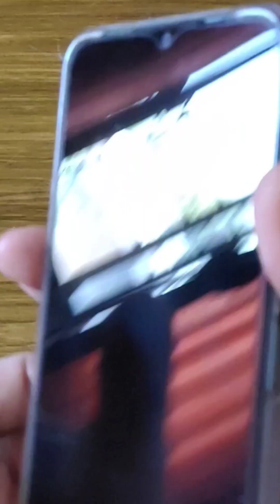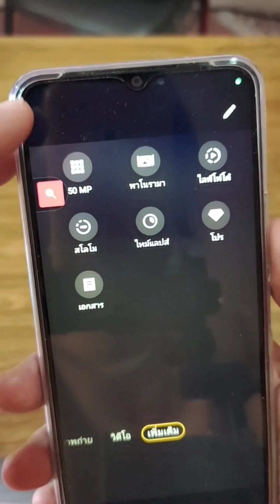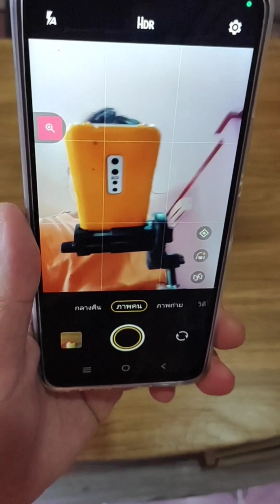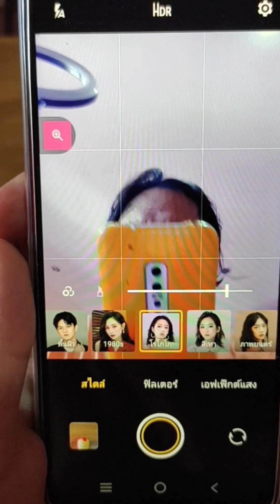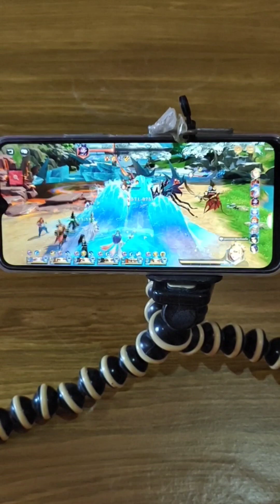รีวิว vivo y22 มือถือจอใหญ่สเป็คดี กล้องสวยราคาไม่แพง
ลิงค์สั่างซื้อที่ ลาซาด้า

spec vivo y22
CPU : Helio G85
RAM : 4 GB  (ขยายได้อีก 4 GB )
ROM : 64 GB
จอ : IPS LCD 6.6 นิ้ว FHD+
กล้องหน้า 8 MP
กล้องหลัง : 50+2 MP